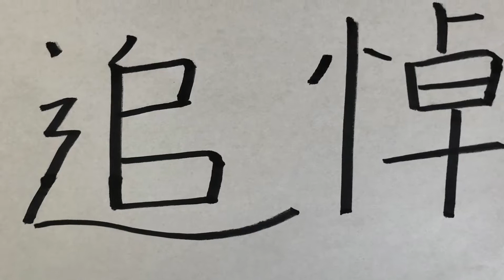JR西日本323系JRゆめ咲線【普通】西九条4番線からゆめ咲線への亘り線を体験！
関西在住の壮年男子です。

乗車の備忘録です。
少しづつですが、増やしていきたいと思っています。

Vol.18_2021/04
西九条駅環状線ホーム4番線から桜島線への亘り線を経てJR貨物ターミナルを併設した安治川口駅までの前面展望です。

出発後すぐに亘り線から急勾配を下ります。

【参考データ】
西九条→安治川口　2.4km 3分
普通運賃　¥130

【追悼】
ガソリンカー転覆事故慰霊碑
安治川口駅下車桜島方向すぐ。